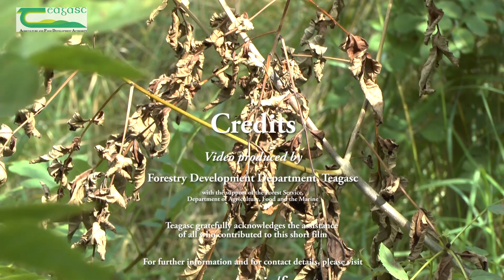Ash dieback – how to recognise symptoms in summer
How to recognise the symptoms of ash dieback disease during the summer months. The video is presented by Dr Gerry Douglas, Principal Research Officer with Teagasc. He explains what to look out for and how to recognise the symptoms of ash dieback disease during the summer months.